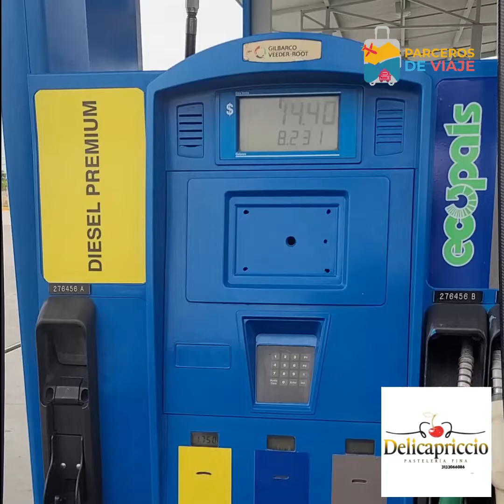Viaje desde Colombia a Ecuador por Tierra. Todo lo que necesitan Saber.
En este primer capítulo de 12 te contamos la primera parte de nuestro viaje desde el sur de Colombia para pasar a Ecuador por la frontera con Lago Agrio. Ruta, costos, itinerario y todo lo que necesitas saber lo encontrarás aquí.